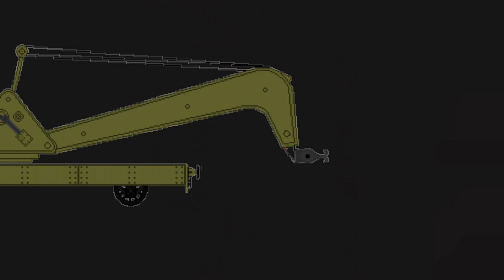Sid's Tram-atising Breakdown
Here's a new slideshow I made.

Pictures made by Mr. R.S.

Fortunately Sid had a breakdown after watching a video about Toby who did a suicidal crash at the Breakdown train. Toby comes & cheers her up a bit only to see why she was upset.

Sodor Fallout made by TidmouthThunderbolt.